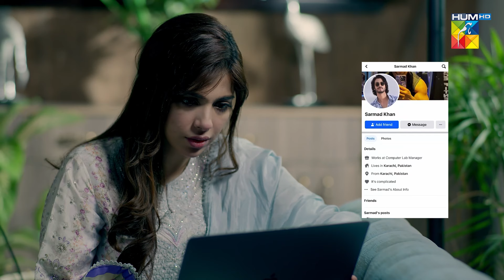Miyaan Rang e Hathon Pakra Gaya.....!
Kitni Girhain Baqi Hain  -Tarkeeb [ Sonya Hussyn & Azfar Rehman  ] 17th February 2024 - HUM TV

Cast: Sonya Hussyn, Azfar Rehman, Raed Alam, Nausheen Shah.
Writer: Ibn E Aas
Director: Angeline Malik
Producer: Angelic Films & MD Productions